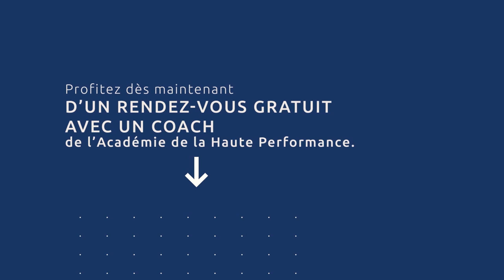Une psychologue témoigne après la formation Technicien Dépolarisation®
Découvrez le témoignage de Christelle, psychothérapeute, équicoach et cavalière, après la formation Technicien Dépolarisation® :

"La méthode va en profondeur et c'est efficace, tout de suite la personne se transforme et l'extérieur le voit aussi. On va directement à l'essentiel."

Ce qui a changé pour elle : "Je m'accepte beaucoup plus dans ce que je suis, j'ai beaucoup plus confiance pour lancer mes projets. (...) C'est que du bonheur."

👉 Si ce témoignage t'inspire et que toi aussi, tu souhaites transformer ta vie et celle des gens que tu accompagnes, candidate pour la prochaine session Technicien Dépolarisation® avec ce lien :

Pierre

formation préparation mentale